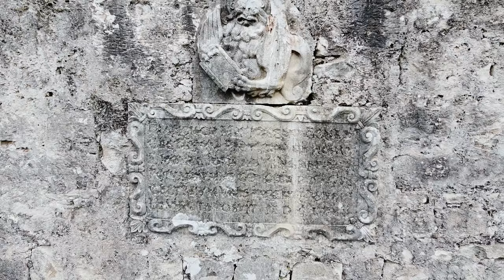Heraklion Walls: Venetian Morosini AqueDuct -Υδραγωγείο του Μοροζίνι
Heraklion Walls. Fortetsa aqueduct. Venetian Morosini AqueDuct. Υδραγωγείο του Μοροζίνι

This is the third episode of Series Walls of Heraklion.
I try to explore through my videos the area in crete and in these series Venetian's constructions.
I name them HeraklionWalls and i try to discover this era of Heraklion through these videos.

This is one of the aqueducts of the 15km long Venetian aqueduct starting from Archanes and carrying water to the Fountain of Lions, in the center of Heraklion. There is one emblem and an inscription at the central part of the bridge show in the beggining of the video.

The terrain of the region required the construction of the aqueducts at Karydaki, Syllamos, Fortezza and Tris Kamares (today's Eleftherias Square) and other technical projects. The water from the sources of Giouchtas area was dumped into the water channel and with natural flow crossed the aqueducts in the area of Sylamos and Fortezza and ended in the famous Fountain of the Lions.

The project took only 14 months to complete and was inaugurated on April 25, 1628, on the feast day of Saint Mark, the patron of Venice and operated till 1927. This project was so important, that Morosini minted special coins depicting Zeus pouring water from Youktas Mountain. Nobody was allowed to plant trees at a distance of 10 feet, so as not to damage the channel.

Πηγή: 🥇Travel Guide for Island Crete ⛵🏊, Greece❗ - Morozini Aqueduct cretanbeaches.com

in the following link you will find the mark on MAP

00:00 Venetian Morozini Aqueduct Bridge (Faskomilia Area)
01:38 Knossos from above
01:43 Faskomilia Area - Venetian Aqueduct from above
02.10 End titles